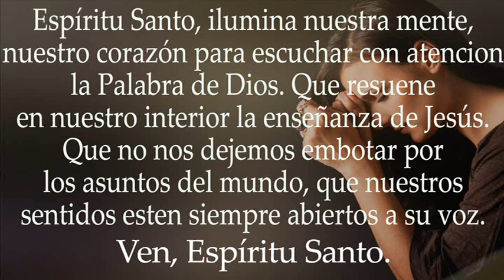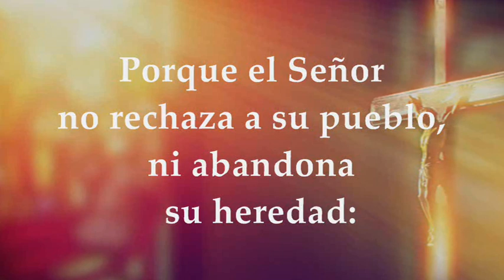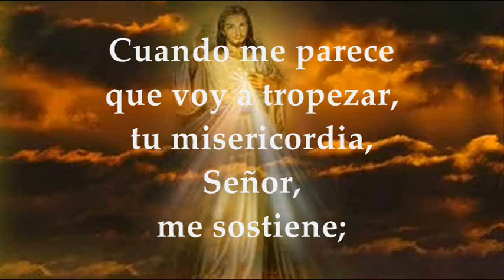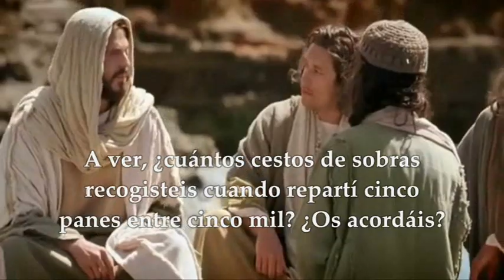EVANGELIO DE HOY MARTES FEBRERO 15 DE 2022 | MARCOS 8,14-21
EVANGELIO Y LECTURAS EUCARISTÍA MARTES FEBRERO 15 DE 2022 MARTES SEXTA SEMANA TIEMPO ORDINARIO CICLO C Primera Lectura: De la carta del apóstol Santiago 1,12-18 Salmo 93,12-13a.14-15.18-19 R/. Dichoso el hombre a quien tú educas, Señor Del santo Evangelio según san Marcos 8,14-21